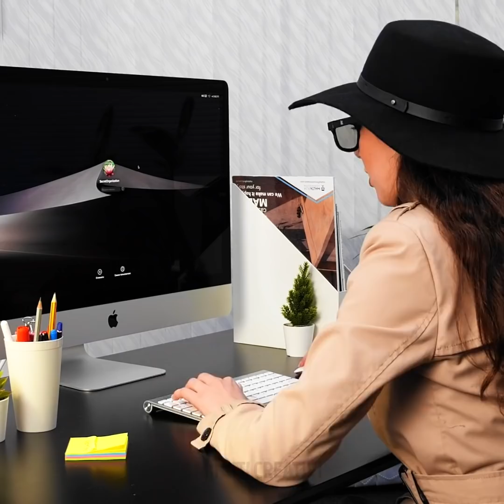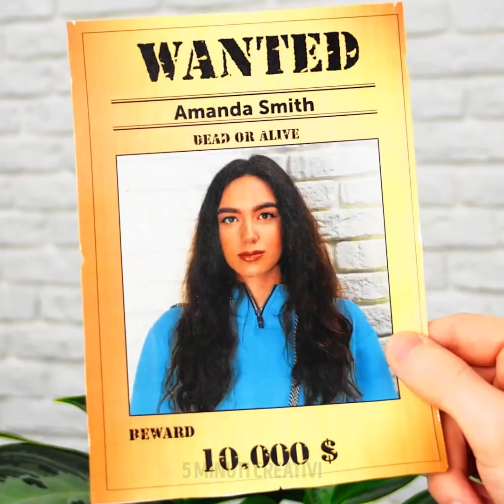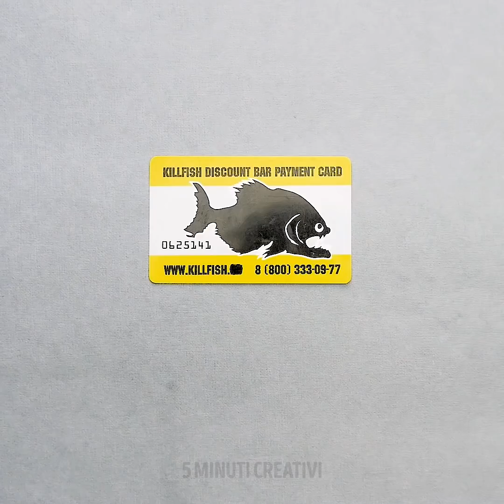24 Trucchetti da Spia che Vorrai Provare Subito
Come essere la migliore spia con questi trucchetti segreti che nessuno ti ha mai mostrato prima

In questo video voglio condividere con te alcuni dei miei migliori trucchi di spionaggio che ogni persona dovrebbe conoscere per uscire da qualsiasi situazione difficile e per imparare a capire cose al volo quando ci sono zone d'ombra sospette...
Se vuoi spiare il telefono di qualcuno senza che se ne accorga, indossa una felpa con il cappuccio e attacca un noodle da piscina nella manica per farlo sembrare la tua mano. Nel frattempo, metti la mano dentro alla felpa e rubagli il telefono senza che se ne accorga.
Per individuare le telecamere nascoste in casa, accendi la fotocamera del telefono, o spegni le luci e osserva la stanza con una torcia. Le telecamere rifletteranno la luce e le identificherai.
Puoi fare una copia di una chiave semplicemente disegnandone la sagoma con un pennarello. Dopo di che mettici del nastro adesivo, mettilo poi su un foglio di metallo e ritaglia tutto intorno per creare una copia della chiave.
Guarda il video fino alla fine per scoprire come rintracciare i messaggi segreti degli altri, e tantissime altre idee.

Segnalibri:
1:09 - Come individuare le telecamere nascoste
4:18 - Camuffarsi in modo perfetto
7:18 - Origliare con gli airpods
9:55 - Come scoprire se qualcuno si sta curiosando
12:14 - Messaggio segreto